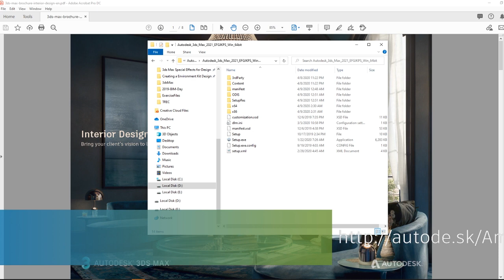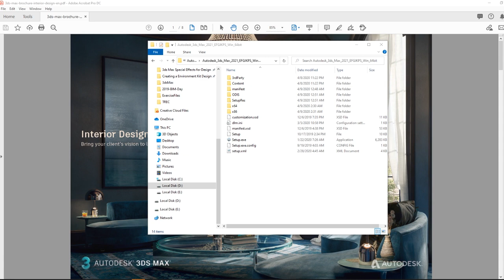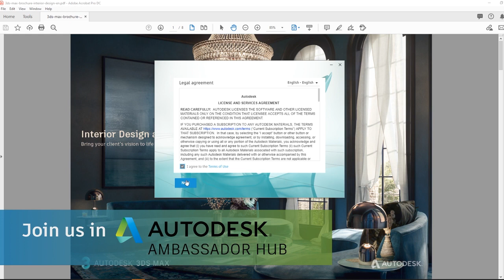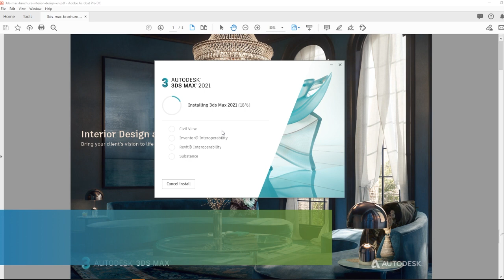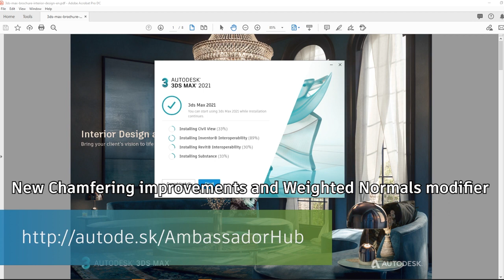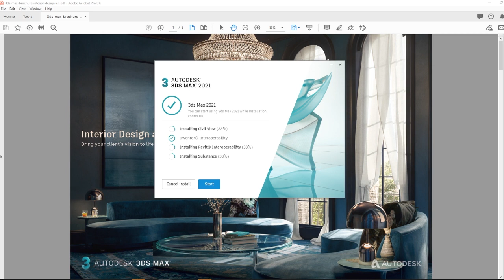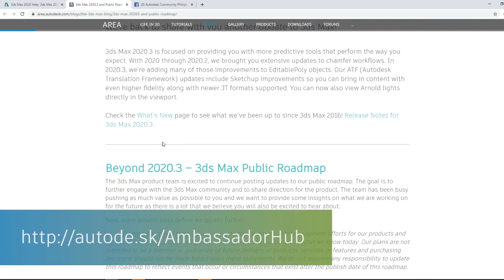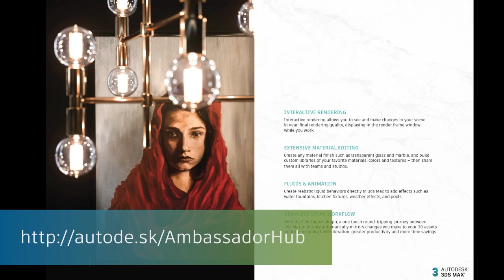3ds Max 2021 is OUT!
3ds Max 2021 is out.
For students and educator, download 3ds Max now.

Create an account in Autodesk Ambassador Hub now!